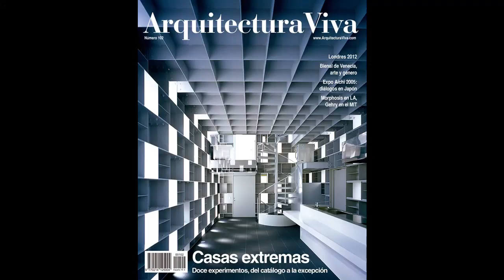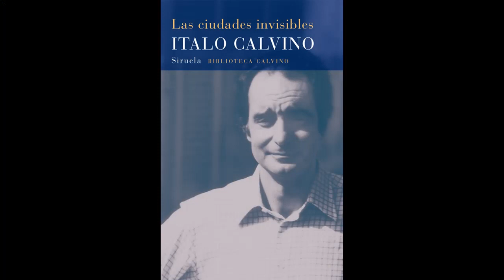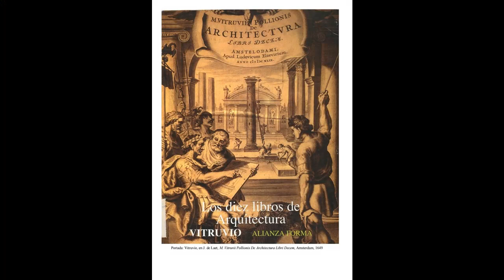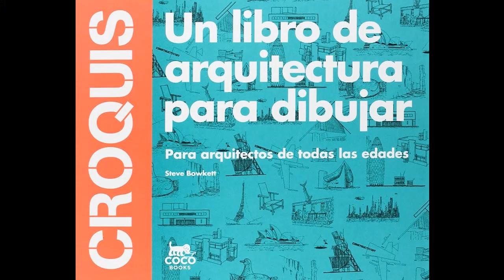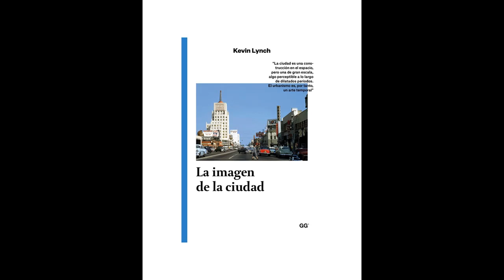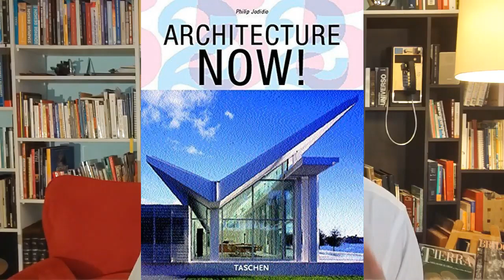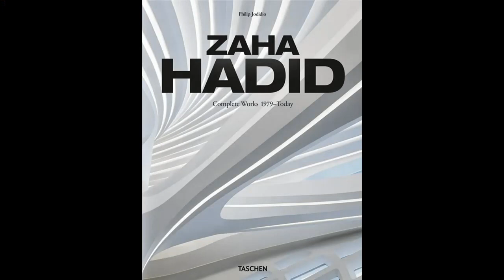15 libros de arquitectura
Te sugiero los primeros 15 libros que deben estar en la biblioteca de todo arquitecto.
Recomendación de libros de arquitectura indispensables para todo estudiante o profesionista.